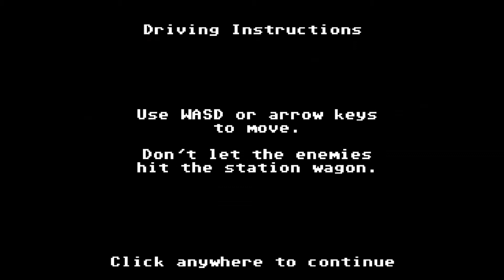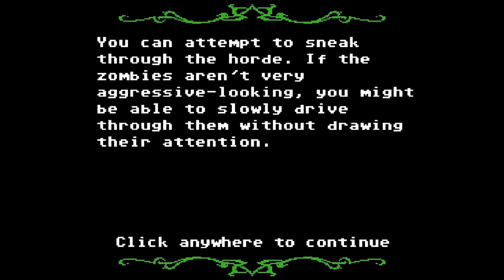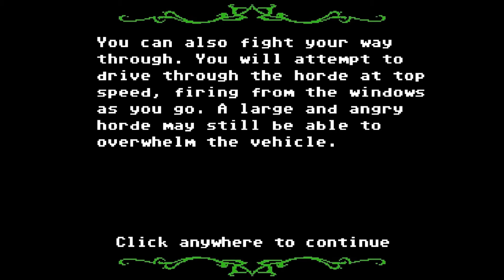Organ Trail:DirectorsCut Ep.1 Now with Fruit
I play a steam game called Organ Trail:DirectorsCut. The effect volume is a bit high, but I've fixed it in the next episode. Enjoy the adventures of Tangerine and the Fruit basket.